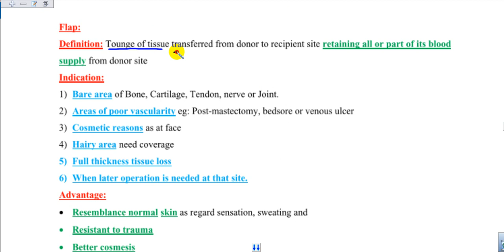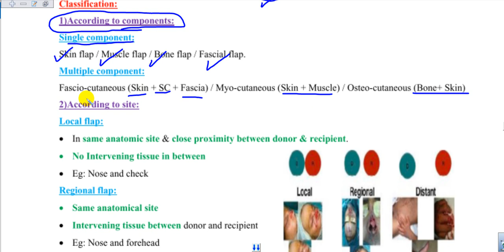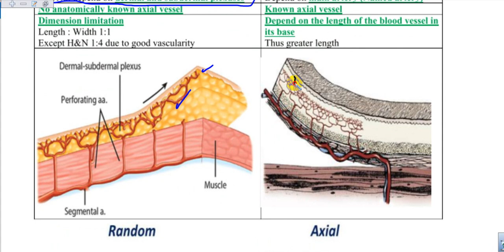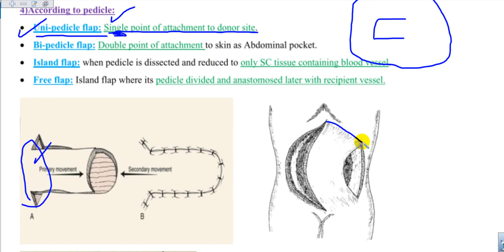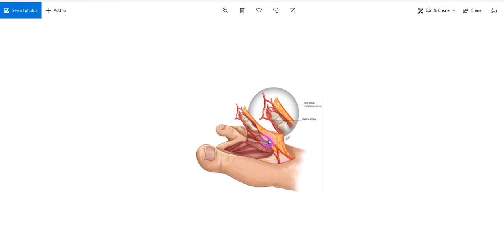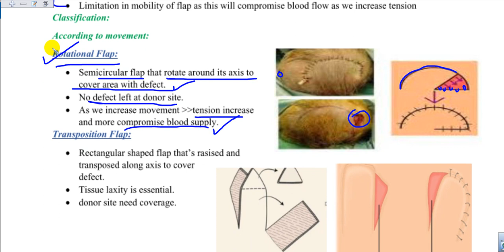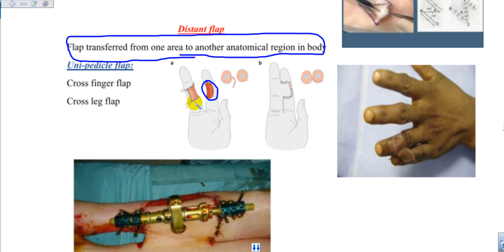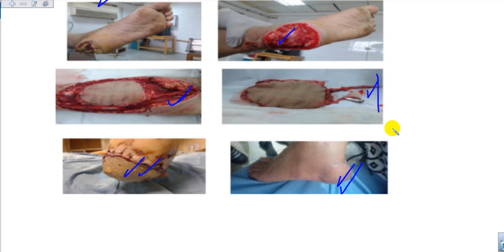Plastic surgery : Reconstruction part 2 : Flaps